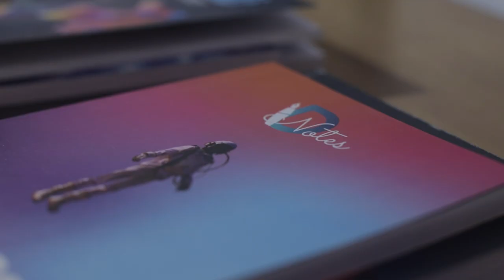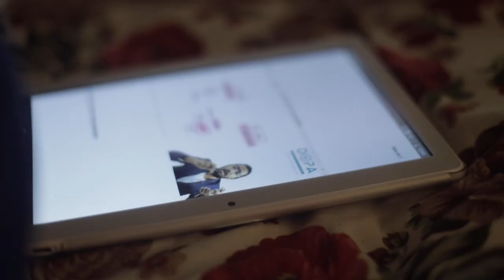ക്യാപ്സ്യൂൾ 2.0 നിങ്ങളിലേക്ക് എത്തുകയാണ്, നമ്മുടെ സ്വപ്നങ്ങളും യാഥാർഥ്യമാകും DOPAയോടൊപ്പം.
ക്യാപ്സ്യൂൾ 2.0 നിങ്ങളിലേക്ക് എത്തുകയാണ്.📚
കഴിഞ്ഞ വർഷം നീറ്റ് പരിശീലനത്തിൽ വേറിട്ടൊരു വഴിയിലൂടെ ചരിത്രം സൃഷ്ടിച്ചതിന്റെ   സന്തോഷത്തോടെയാണ്  ക്യാപ്സ്യൂൾ വീണ്ടും നിങ്ങൾക്ക് സമർപ്പിക്കുന്നത്.
ഏറ്റവും മികച്ച കോച്ചിങ് അനുഭവം സാമൂഹ്യ-സാമ്പത്തിക പരിമിതികളില്ലാതെ എല്ലാവരിലേക്കും എത്തിക്കുക എന്നതാണ് ഡോപ്പ ക്യാപ്സ്യൂൾ കൊണ്ട് ഉദ്ദേശിക്കുന്നത്.
2022 നീറ്റ് പരീക്ഷക്ക് എല്ലാ രീതിയിലും സജ്ജമായാണ്  ക്യാപ്സ്യൂൾ ന്റെ വരവ്.

Team DOPA is here to support you and guide you out